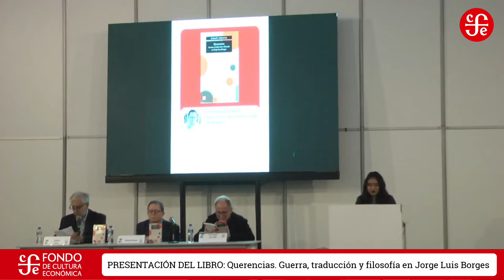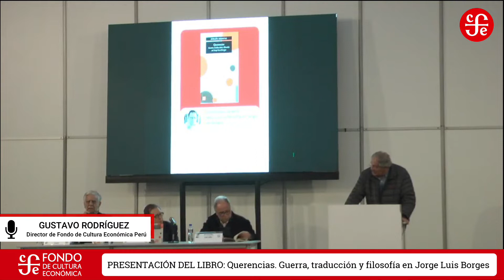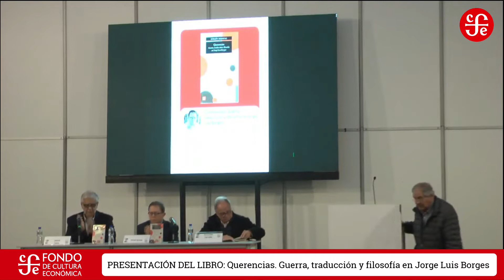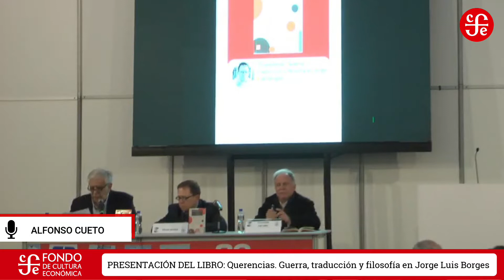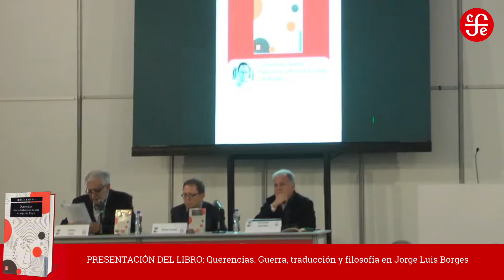PRESENTACIÓN DEL LIBRO: "QUERENCIAS. GUERRA, TRADUCCIÓN Y FILOSOFÍA EN JORGE LUIS BORGES EN FIL 2022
Presentación del libro: Querencias. Guerra, traducción y filosofía en Jorge Luis Borges. con la participación de Efraín Kristal, Alonso Cueto y Fernando Carvallo, organiza el Fondo de Cultura Económica.